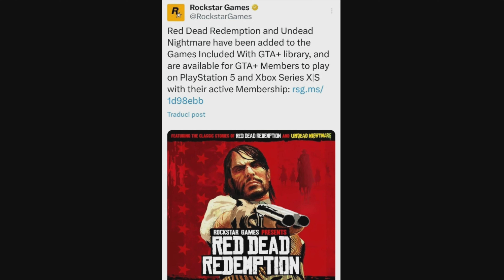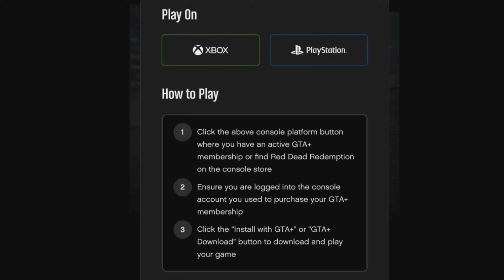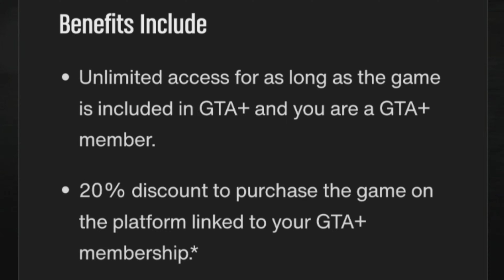RED DEAD REDEMPTION E UNDEAD NIGHTMARE SONO STATI AGGIUNTI AL CATALOGO DEI GIOCHI INCLUSI IN GTA+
GTA+: IL PREZZO È AUMENTATO CON VANTAGGI AGGIUNTIVI PER GTA ONLINE E ALTRI TITOLI DI ROCKSTAR GAMES

CODICE SUPPORTA UN CREATORE: OrcuVerdeGAMER12

60 FPS ORA DISPONIBILI NEL PORTING DI RED DEAD REDEMPTION SU PS5 CON LA NUOVA PATCH 1.03

Playlist ''*LEGGENDA DEL WEST* 3 VOLTE !!! HO PLATINATO IL PORTING DI RDR, RDR SU PS3 E RDR 2 !!!